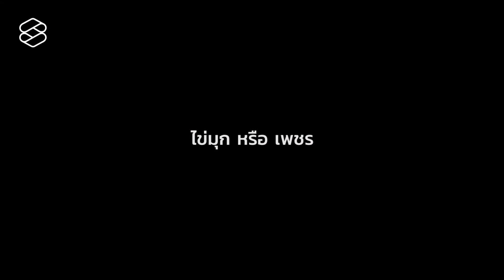20 คำถามกับ สู่ขวัญ บูลกุล